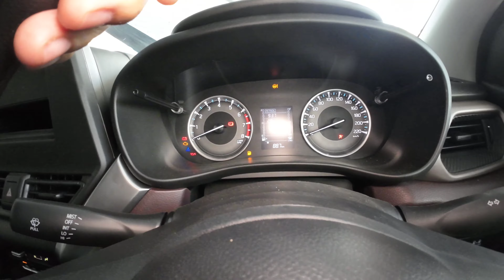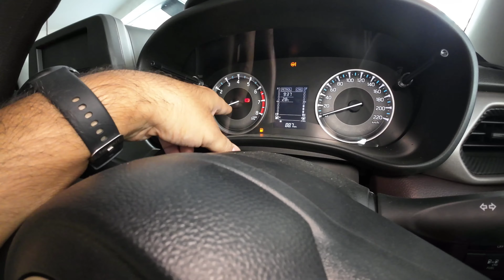Fronx Sigma CNG Base Variant @ 8,41,500/- 💯💥💯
For Further Queries & Booking:-
𝗠𝗮𝗿𝘂𝘁𝗶 𝗦𝘂𝘇𝘂𝗸𝗶 𝗡𝗲𝘅𝗮
(𝗧𝗥 𝗦𝗮𝘄𝗵𝗻𝗲𝘆)
𝗔𝗱𝗱. 𝗙- 𝟮𝟲, 𝗕𝗹𝗼𝗰𝗸 𝗙, 𝗣𝗿𝗲𝗲𝘁 𝗩𝗶𝗵𝗮𝗿, 𝗗𝗲𝗹𝗵𝗶, 𝟭𝟭𝟬𝟬𝟵𝟮
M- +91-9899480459